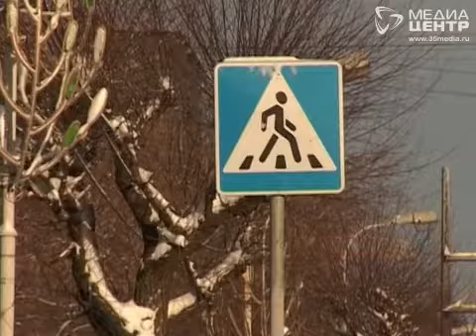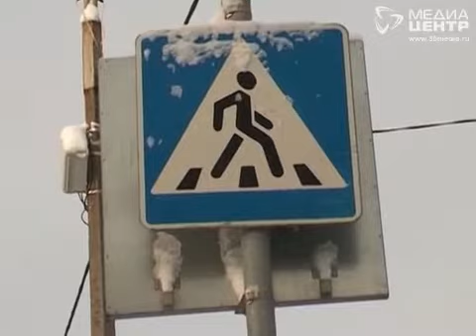Мы и дорога 26.01.2016